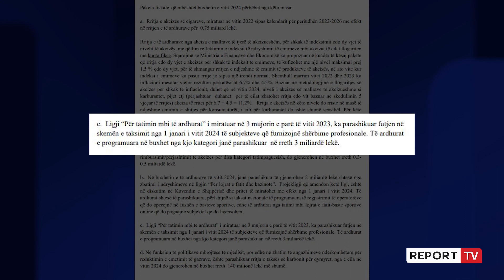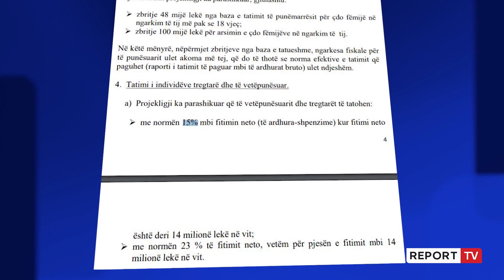30 mijë profesionistë të lirë do taksohen prej 2024-ës! Tatimi i të vetëpunësuarve rrit të ardhurat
reportTV lajmeshqip lajme Nga 1 janari i vitit që vjen rreth 30 mijë profesionistë të lirë do të paguajnë tatim mbi të ardhurat e tyre, në masën 15 dhe 23% në varësi të të ardhurave që fitojnë. Vetëm nga taksimi i kësaj kategorie të favorizuar deri më tani, buxheti i shtetit pritet të fitojë në vitin 2024 afërsisht 30 milionë euro